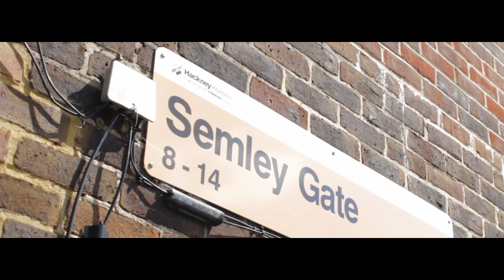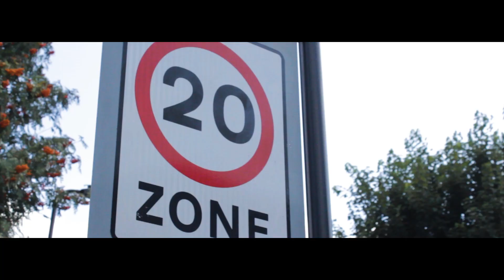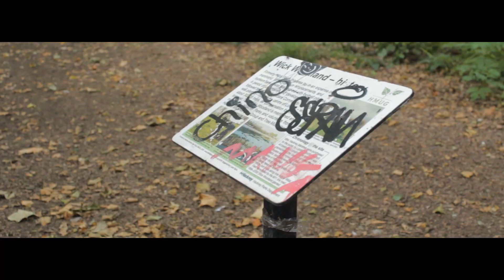KORZ - BUZZING (PROD. BY GHOSTY)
REALER THAN MOST

RTM Records' Protogé returns with this OFFICIAL VIDEO for his latest BANGER 'Buzzing', produced by top drill producer Ghosty, known for tracks such as 'No Diet' (Digga D). IT'S ALL ENTERTAINMENT so enjoy the music and follow him on Instagram @official_korz